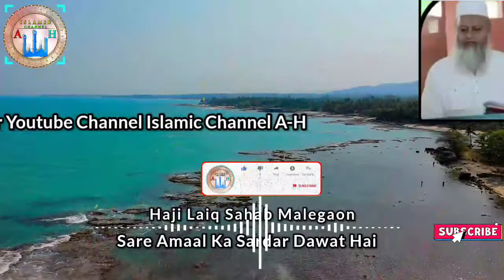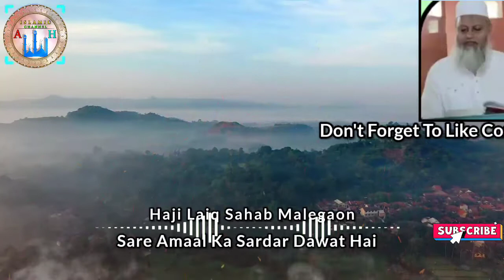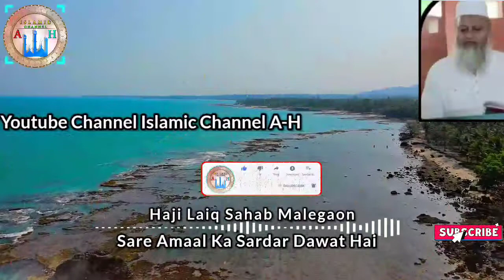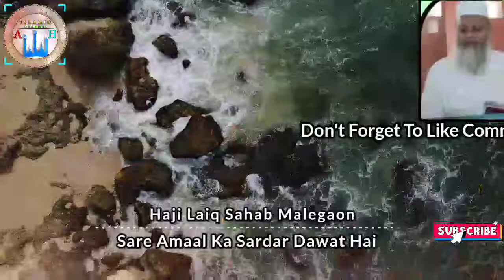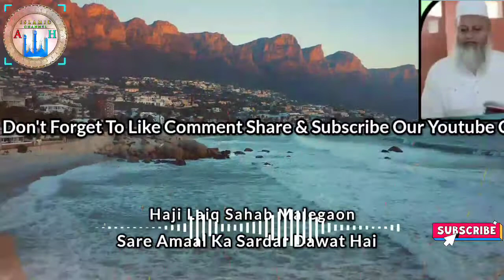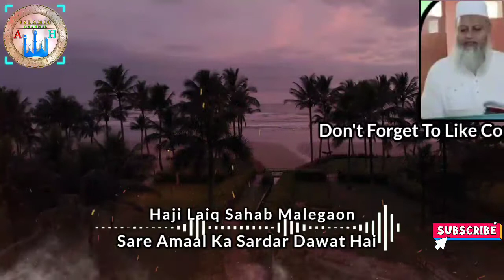Haji Laiq Sahab Malegaon|Latest Bayan|Sare Aamaal ka sardar Dawat Hai|Laazmi Sune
This Bayan Of Respected : Molana Yunus Pune Wale

Bayan From : Malegaon Jod

Jazakallahu khaira ❤️